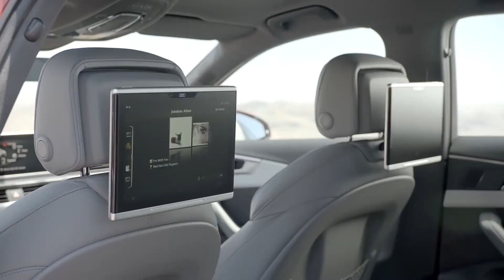Noul Audi A4 Trailer 2015 Reclama - Extended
High tech all the way – Noul Audi A4 si A4 Avant.
Transformă noaptea în zi cu farurile Audi Matrix LED.